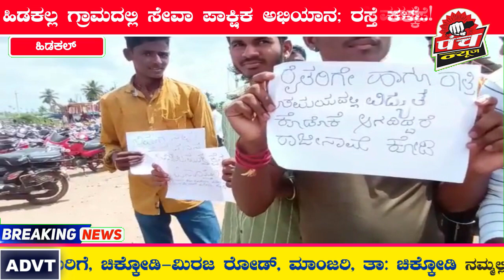ಹಿಡಕಲ್ಲ ಗ್ರಾಮದಲ್ಲಿ ಸೇವಾ ಪಾಕ್ಷಿಕ ಅಭಿಯಾನ; ರಸ್ತೆ ಕಳಪೆ ಕಾಮಗಾರಿಗಳ ಬಗ್ಗೆ ಪ್ರಶ್ನೆ ಮಾಡಿದವರು ಪೊಲೀಸ್ ವಶಕ್ಕೆ.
ರಾಯಬಾಗ ತಾಲೂಕಿನ ಹಿಡಕಲ್ಲ ಗ್ರಾಮದಲ್ಲಿ ಇತ್ತಿಚಿಗೆ ಶಾಸಕ ಪಿ.ರಾಜೀವ್ ನೇತೃತ್ವದಲ್ಲಿ ಜರುಗಿದ ಸೇವಾ ಪಾಕ್ಷಿಕ ಅಭಿಯಾನದ ವೇಳೆ ರಸ್ತೆ ಕಾಮಗಾರಿಗಳು ಕಳಿಪೆಯಾಗಿವೆ ಎಂದು ಪ್ರಶ್ನೆ ಮಾಡಿದ ಹೋರಾಟಗಾರರನ್ನು ಪೋಲಿಸರು ಬಂಧಿಸಿರುವ ಘಟನೆ ಸಂಭವಿಸಿದೆ.